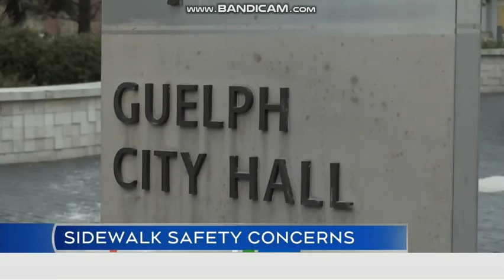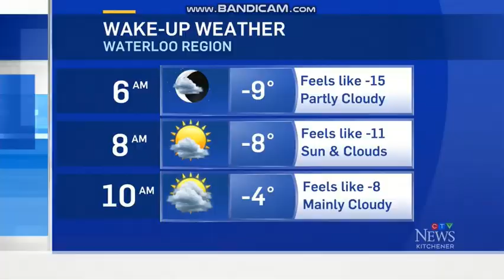CKCO-DT (CTV News Kitchener at 6) Open and Close (December 8, 2021)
Recorded on December 8, 2021. No more Rosie Del Campo left the CTV station.